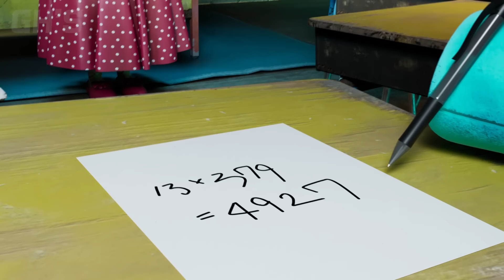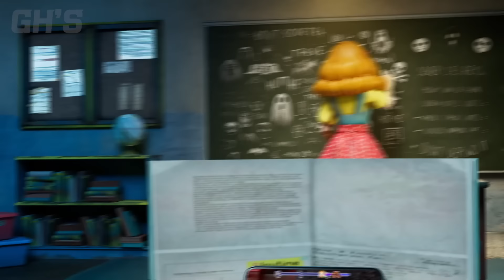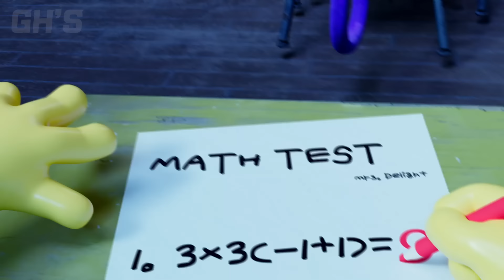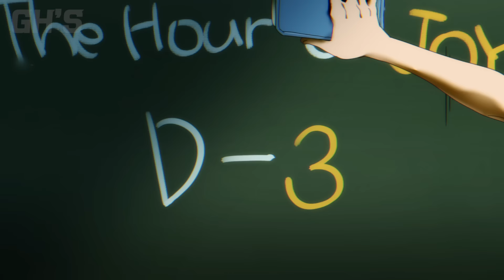POPPY PLAYTIME X GH'S COMPLETE EDITION - POPPY PLAYTIME CHAPTER 3 | GH'S ANIMATION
🟣GH'STUDIO : GH'S, PP, ANIMATORNAM, JOO, MERGO, NOX, RETTO, ANBI, JJINSTONE, ANDARAM🟣

English, Japanese and Spanish dubbed by Hudson AI